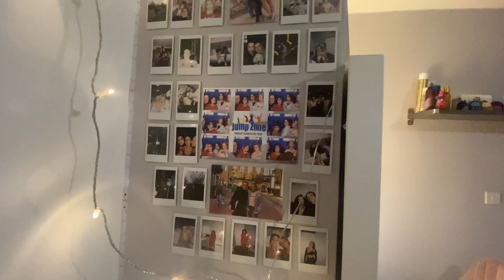Bedroom tour Aesthetic || Violeta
Aesthetic bedroom tour. Make sure to watch my previous video of me decorating my bedroom with SHEIN. Princess, coquette and  pinterest aesthetic inspired.

FAQ:
age: 23
height: 5'7